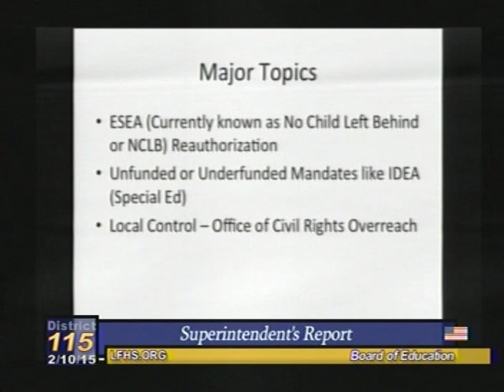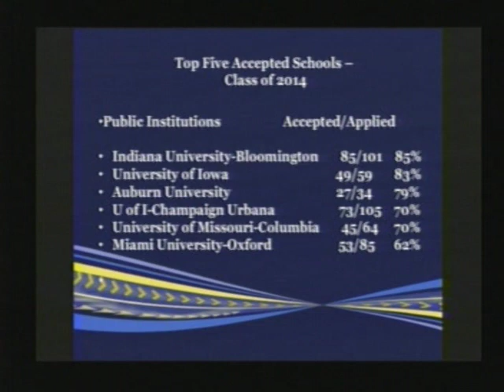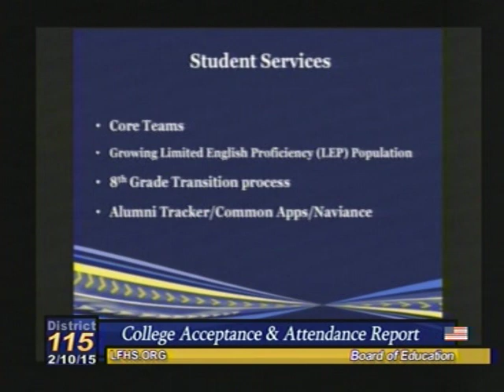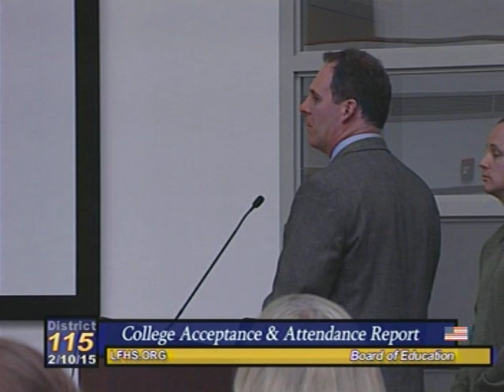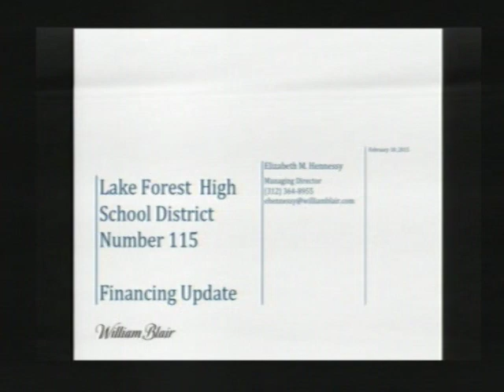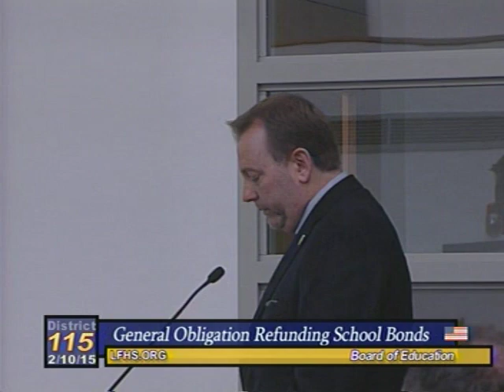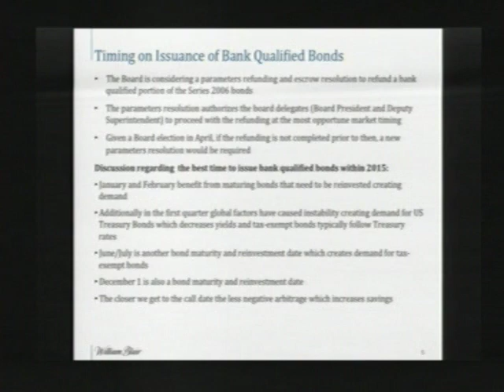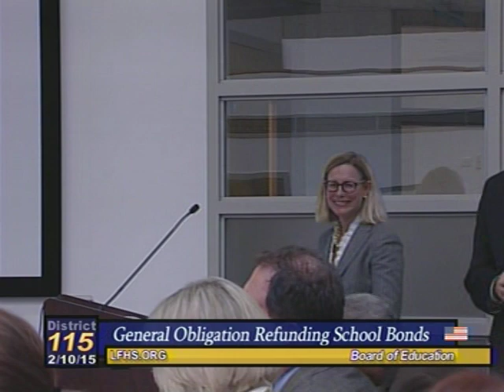District 115 School Board ~ 2/10/2014